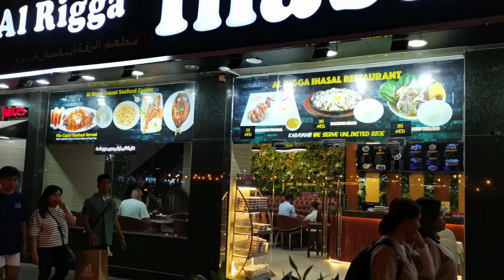Nag dinner kami ni afam sa Al Rigga Inasal